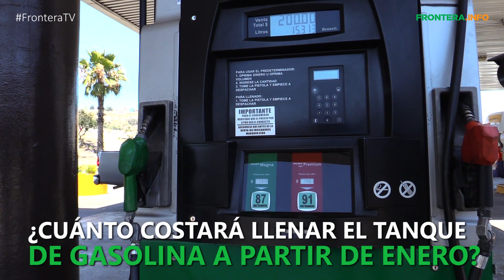Resumen Informativo martes 27 de diciembre